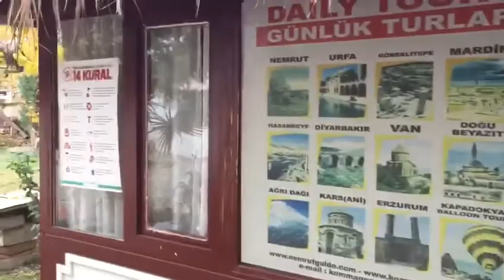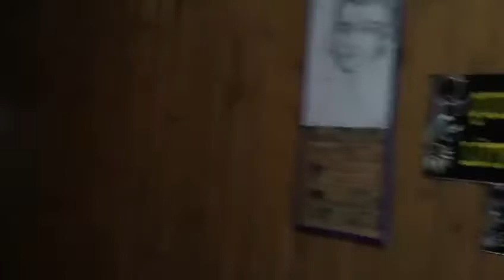kommagene Hotel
Adıyaman / Turkey